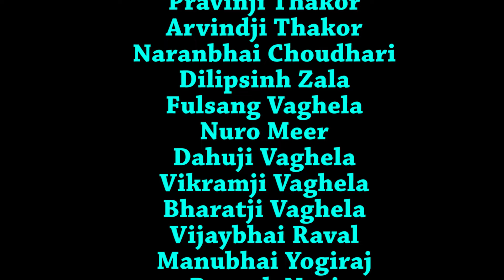Prem Ni Baji Gayo Hari | Baldev Sampra New Hd Video Song | Bhavesh Sariyad Gujarati Bewafa 2020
Song : Prem Ni Baji Gayo Hari
Singer : Baldev Sampra
Starcast : Rahul Thakor, Pinky Makwana, Naresh Solanki
Lyrics : Bhavesh Sariyad
Recording : TanaRiri Studio - Patan
Director : Piyush Trivedi
D.O.P. : Piyush Trivedi, Naresh Patani
Editing : Tim Line Creation - Patan
Makeup : Darshana Sindhi
Music Label : Jhankar Music Gujarati
Sp.Thanks: Vikramji Abluva
Mahakali Paan Parlour & Tea Centre Patan
Vagheshwari Mobile Sampra
Dlipsinh Zala Sunsar
Fulsang Vaghela
Vishnuji H.Vaghela
Talsang Vaghela
Bhavsang Vaghela
Anilbhai Valmiki
Anvar Meer
Mukesh A.Raval
Chetu B.Raval
Govind I.Raval
Nutan P.raval
Rambhai Rabari